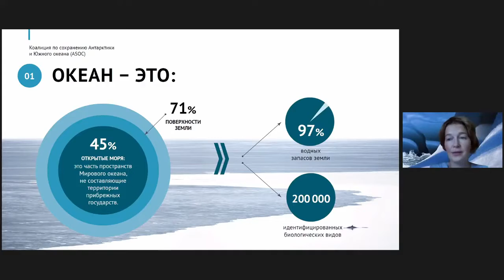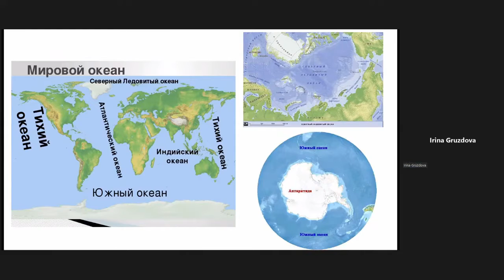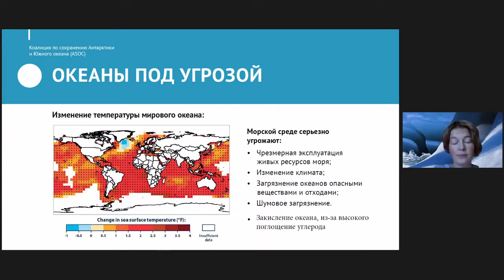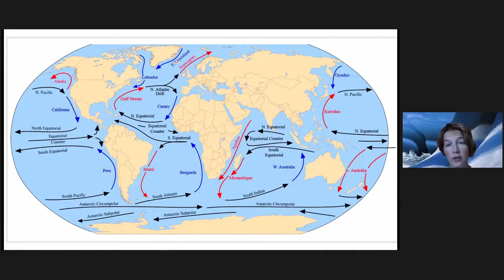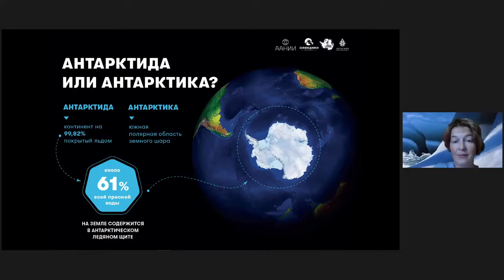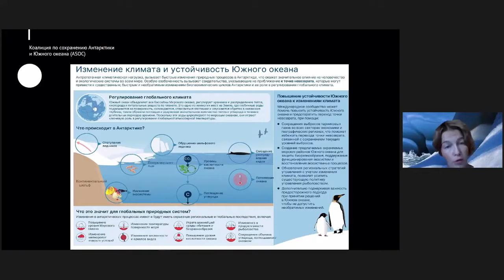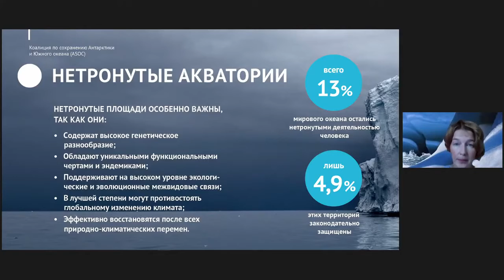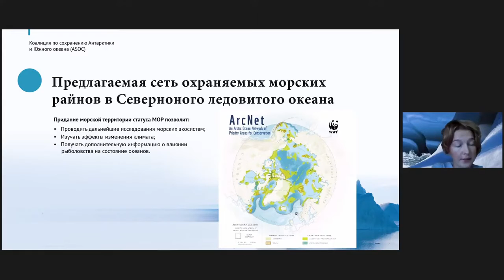Онлайн урок для школьников Два полярных океана Елена Жаркова